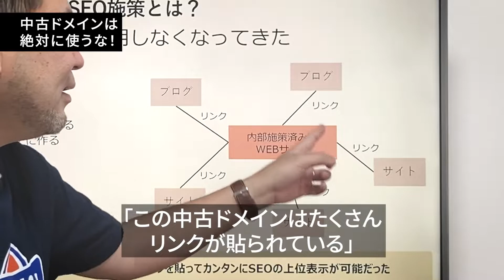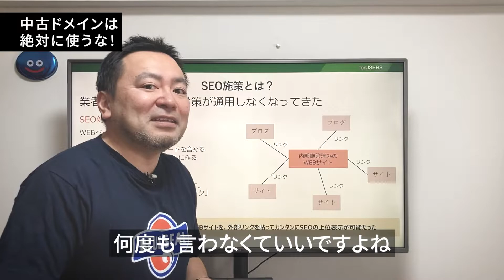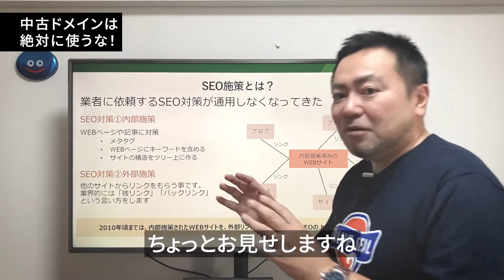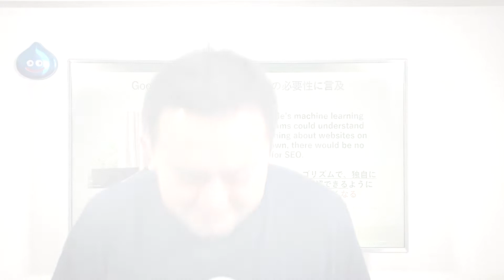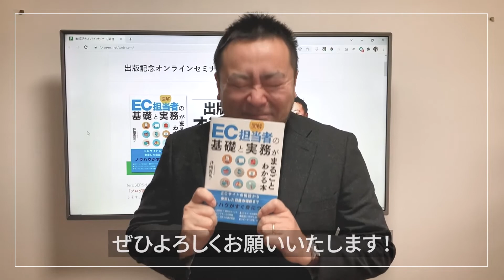中古ドメインがなぜSEO対策に良いとされているのか？そして私が中古ドメインをおススメしない理由を解説します。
中古ドメインが、なぜSEOに良いのか？それは被リンク対策とあまり変わりません。すでに被リンクを受けている失効したドメインを購入し、そこにサイト（Wordpress）をいれることで、ドメインを復活させることで、貼られている被リンクを最初から使えるのでSEOに有利とされているのです。現に効果の出ているサイトも数多くあります。しかし、私は中古ドメインはおススメしません。実は中古ドメインは費用対効果が悪いからです。そのあたりを詳しく解説します。

〜 著書 〜
『図解 EC担当者の基礎と実務がまるごとわかる本』井幡貴司（著）
▼ご購入はこちらから（Amazon）

★出版記念無料オンラインセミナーを開催いたします★
‹2022年1月26日（水）14時～15時半›
SEO上位を達成するためのブログ記事の書き方を出版記念セミナーでは解説します！このセミナーを見ていただければ、SEOのコツが体得できます！

forUSERS 井幡貴司 SEO コンテンツマーケティング E-A-T#副業#EC